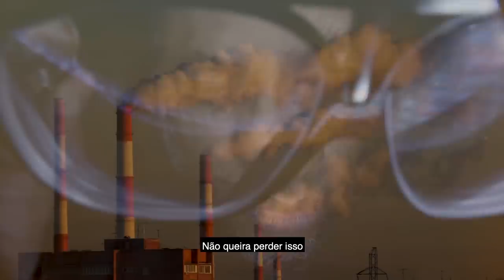SSHH feat. BNegão - Extra Extra (Official Music Video)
Video directed by Gwil Doe